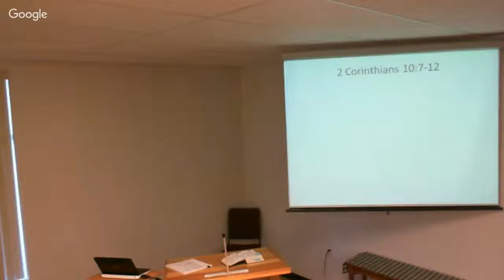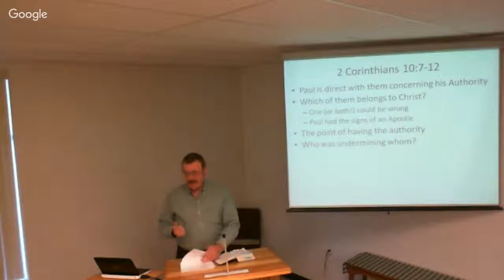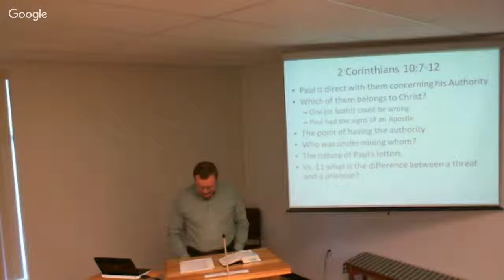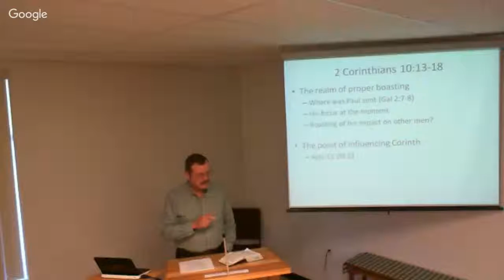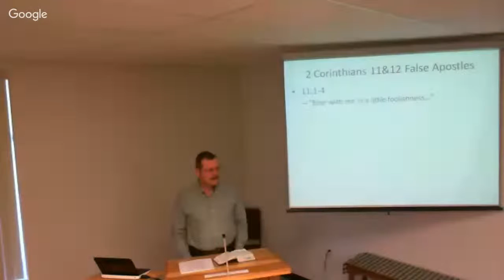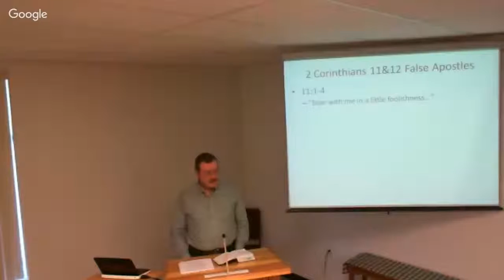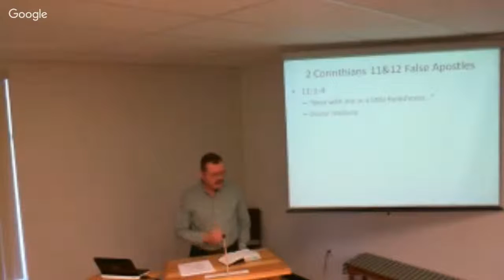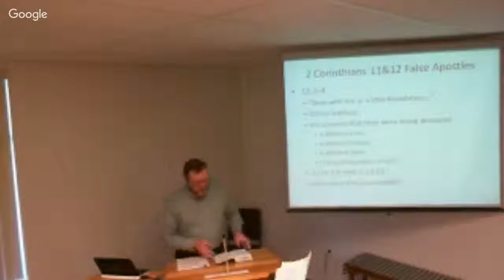3/20 John B. - 2 Cor